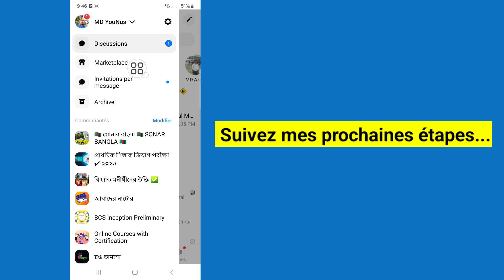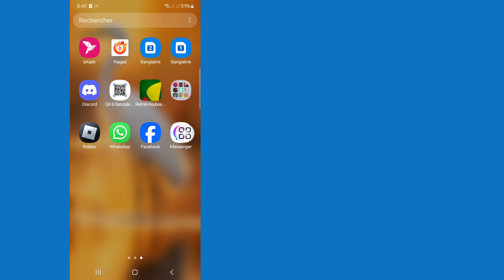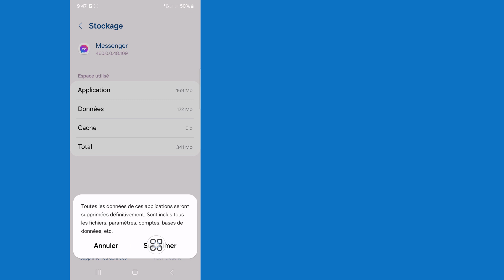Comment supprimer les suggestions sur Messenger !! Supprimer les personnes suggérées sur Messenger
Vous verrez dans cette vidéo comment supprimer les suggestions sur Messenger.  Alors regardez cette vidéo complète, vous pourrez ensuite supprimer les personnes suggérées sur Messenger.

 Si vous avez des demandes de tutoriels, faites-le-moi savoir dans les commentaires.  Je ferai de mon mieux pour répondre à votre demande.